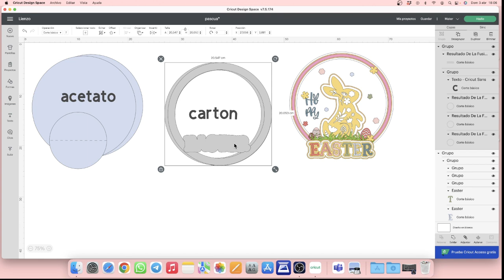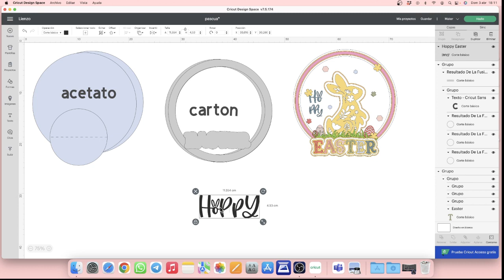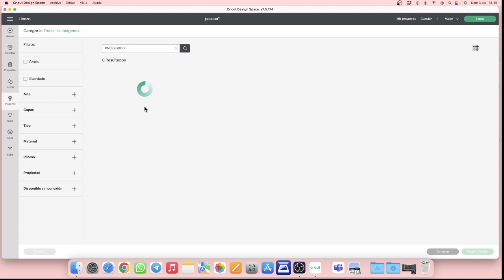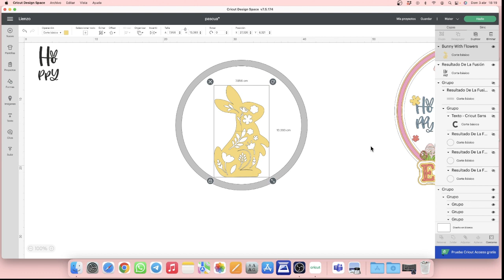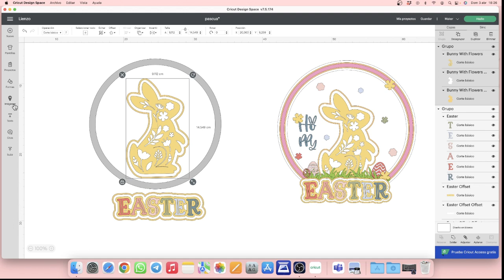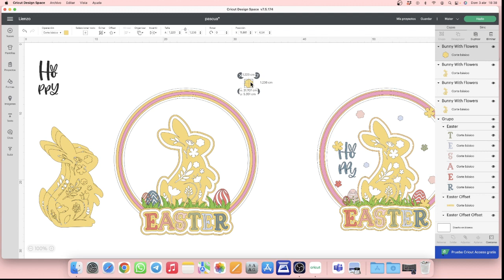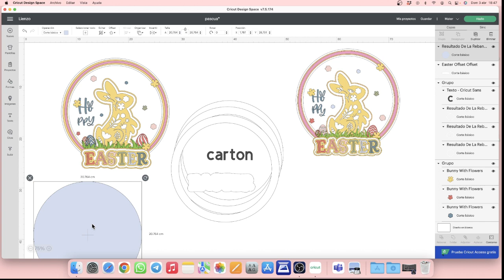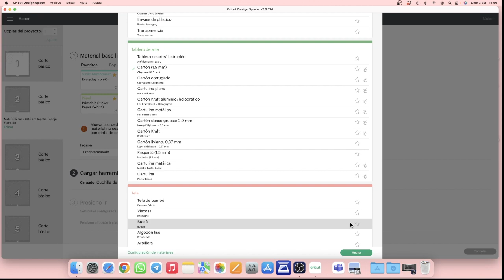Topper / Mesero con Cricut paso a paso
Hola queridas mías, hacía mucho que no pasaba por aquí ,lo sé.
Este tampoco es el mejor video del mundo pero he perdido practica ,jajajaja. Poco a poco volveré a resurgir.

Os dejo con un paso a paso de cómo he realizado este Topper o Mesero (según la utilidad que le queráis dar).
Además este tipo de decoraciones las puedes aprovechar para un montón de momentos como bodas, bautizos, comuniones, cumpleaños.
Poco a poco vamos entrando en materia con Cricut.

📌 Estos son los materiales que he utilizado:
-Cricut Maker
-Cricut Explore
-Cartulina de colores de @Mintopia y @sdnart
-Pegamento Nuvo
-Acetato

*ALGO QUE DEBES SABER:
-El contenido de este canal es creado por mí.
-Te agradezco tu SUSCRIPCION 💗 y que COMPARTAS 🙌🏻  así el canal podrá crecer y será una recompensa a tanto trabajo.
-Si te gustan los video dame un LIKE 👍🏻 así podré ver los videos o temas que mas te gustan 🤩 y me sirve de gran ayuda.

Si has llegado leyendo hasta aquí es  que eres una de esas 💫 "Estrellas Preciosas" que me siguen de Corazón y te doy las gracias 💋
Déjame un comentario y así podré hablar contigo, besitos de corazón 💗